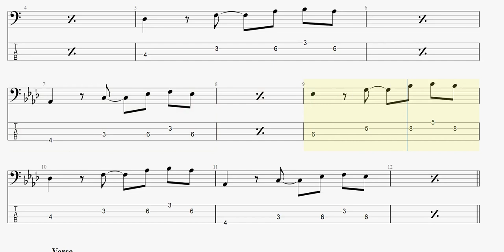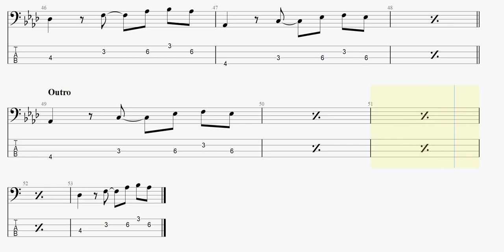Albert King - Crosscut Saw (bass tab)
AlbertKing CrosscutSaw basstab まっきんチャンネルをより応援されたい方はメンバーシップ登録よろしくお願いします